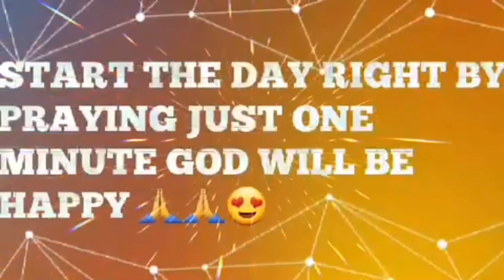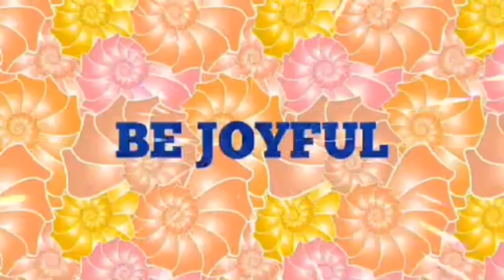WHY DO YOU SAY NO??🙏😇🙏😇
JUST WANT SHARE MY THOUGHTS MGA APO, MGA ANAK.

Minsan hirap tayong tumanggi sa mga offers o mga invitations. sa mga kabataan feeling ng jba na hindi ka cool kasi killjoy ka??
pero sa akin ang pagiging responsible ay mas cool. ibig sabihin ginagamit mo ang utak moat hindi ka nagpapainfluence lalo na sa mga negative na ideas.

we need to learn to say know in a nice way at huwag nating hayaan na makukumbinse tayong gunawa ng masama.

mga kabataan ingatan ninyo ang buhay ninyo. mahal kayo ng mga magulang ninyo. nagsisikap sila ng husto para mapaayos ang buhay ninyo.

matalino tayo kaya huwag tayo papauto kahit kanino.

BE SAFE.